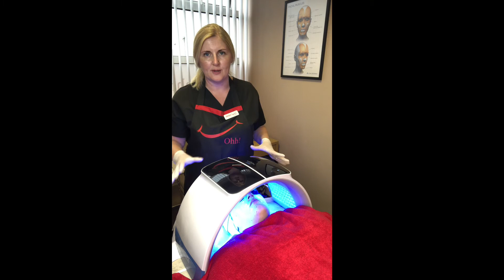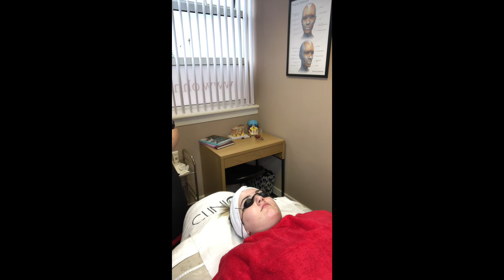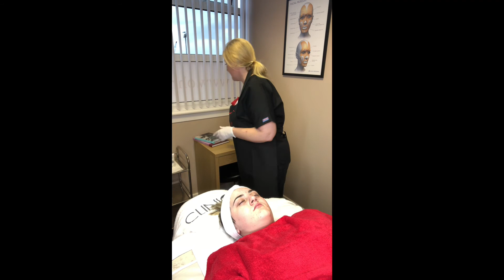The Teen Facial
What to expect at the Teen Facial @Ohh!
We do offer Teen Skin Clinic packages & gift vouchers for the Teen Facial & The Packages x